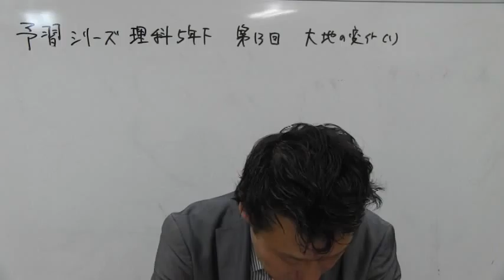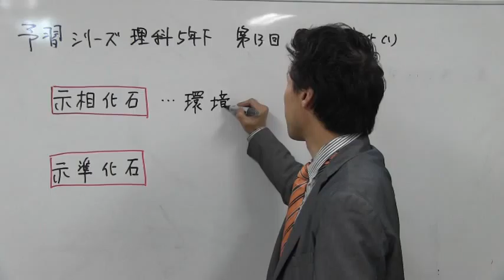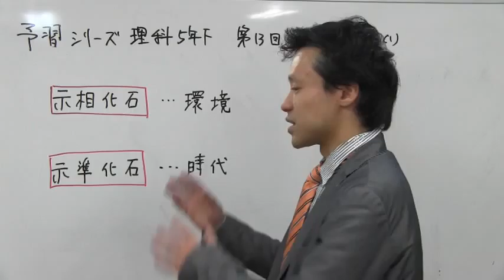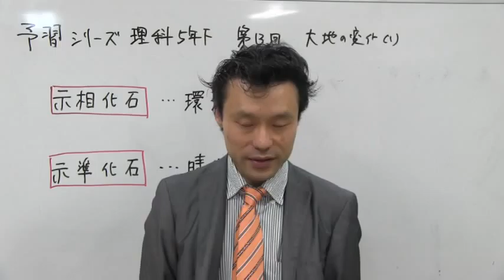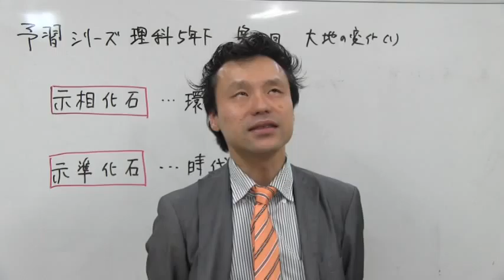中学受験専門プロ個別指導塾ノア ノア式予習シリーズ学習法 5年理科 大地の変化① 示相化石